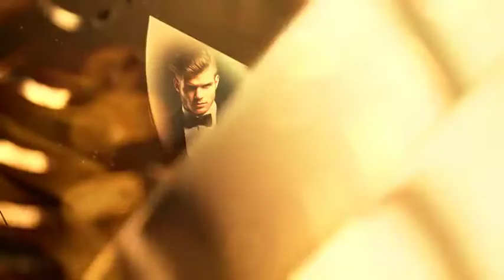Web Awards | Openers - Envato elements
academy,awards,ceremony,cinematic,golden,luxury,nomination,opener,oscar,promo,slideshow,title,trailer,wedding